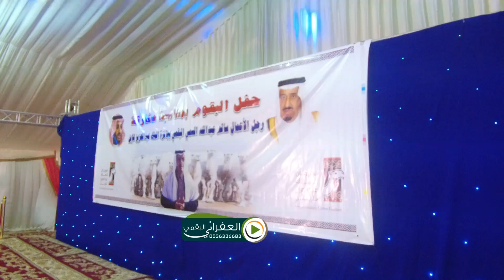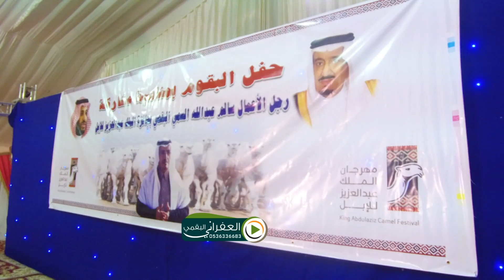حفل رجل الاعمال سالم بن عبدالله الحطيم بمناسبة مشاركته في جايزة الملك عبدالعزيز للابل الاستقبال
حفل رجل الاعمال سالم بن عبدالله الحطيم البقمي بمناسبة مشاركته في جايزة الملك عبدالعزيز للابل